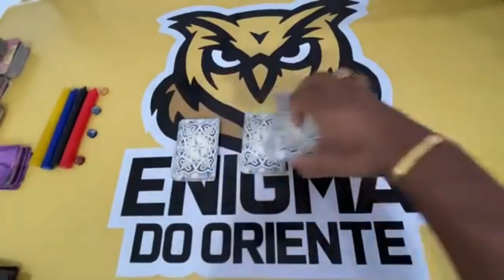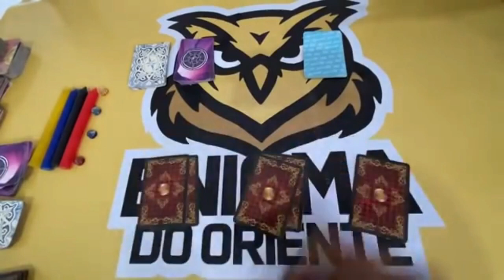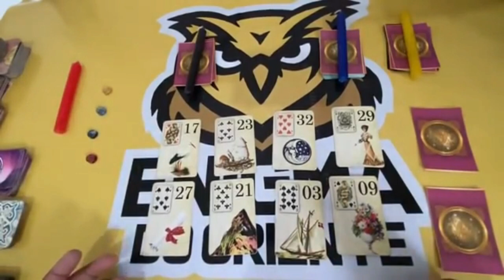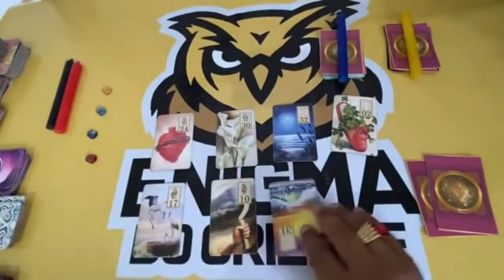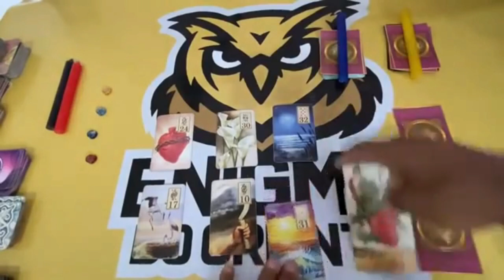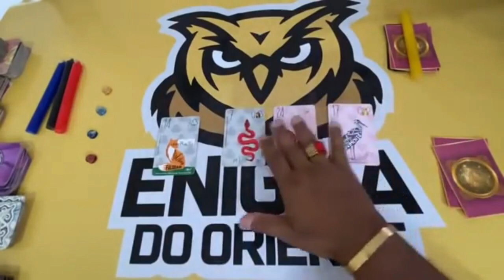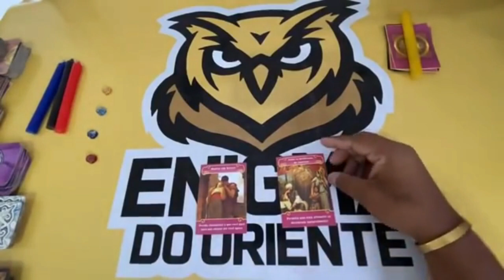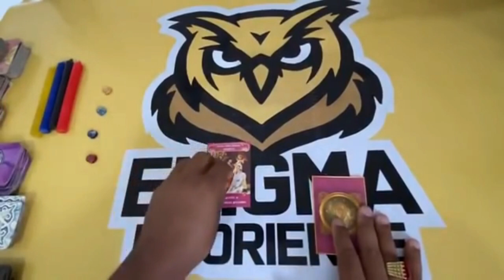O QUE ELE(A) ESPERA DE MIM E O QUE EU POSSO ESPERAR DELE(A)? Tarot Responde - Baralho Cigano Revela